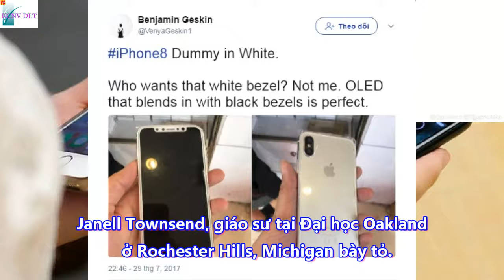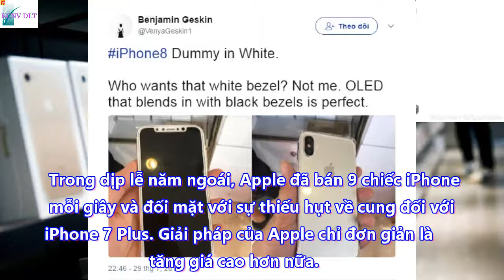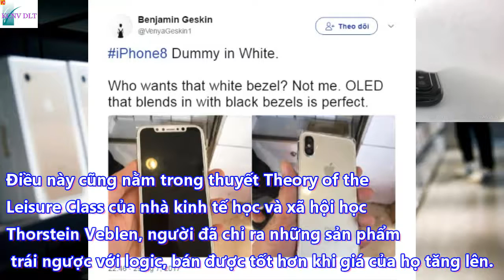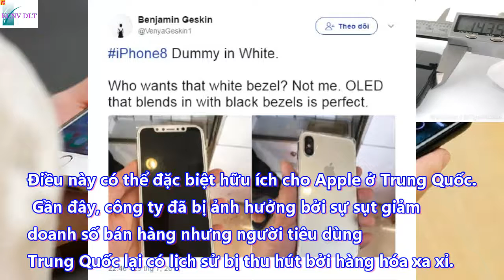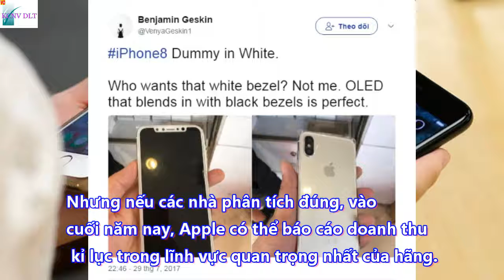Bất ngờ lộ ảnh iPhone 8 với viền benzel trắng camera sau kép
Theo thông tin từ tài khoản Twitter cá nhân Venya Geskin, concept iPhone 8 này sẽ có viền benzel trắng lạ mắt, mặt trước được bố trí khá nhiều cảm biến và camera. Thêm nữa, phím Home và máy quét dấu vân tay cũng không xuất hiện ở cả mặt trước và sau máy. Nhiều khả năng, tính năng này sẽ được tích hợp ngay trong màn hình OLED.